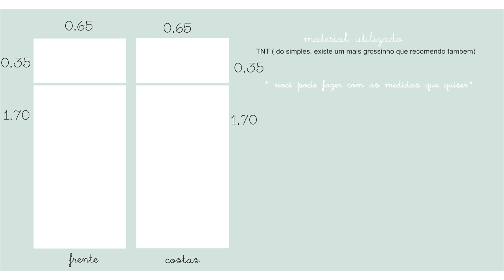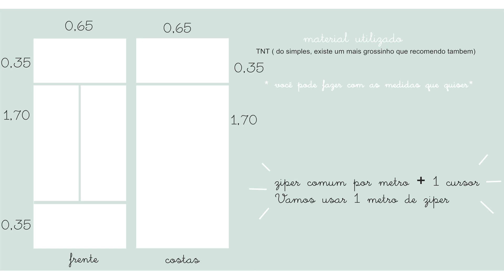DICASRAPIDAS 01 - Capa para vestidos longos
Bem vindos ao novo quadro do canal , o DICAS RAPIDAS !
A ideia é dividir truques de costura, segredinhos, dicas que acabam passando desapercebidos nos tutorais, nomenclaturas do mundo da costura  e muito mais ♥ Espero muito que gostem e aproveitem !
Já fui uma iniciante que nao sabia nada e me sentia perdida, sei bem como é ter uma duvida e achar que ela é boba ... Me deixe nos comentarios duvidas, o que voces querem aprender...  Vamos fazer esse quadro juntas ♥

Com amor, Gi